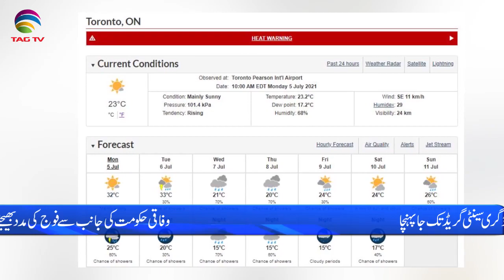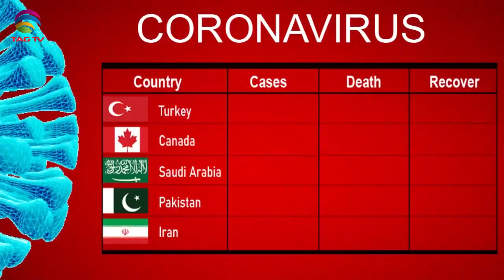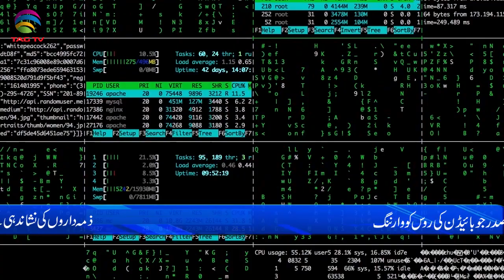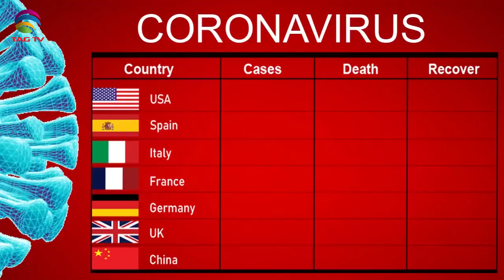International & Canadian News Bulletin in Hindi/Urdu - July 5, 2021